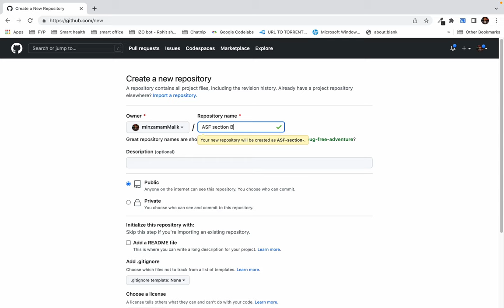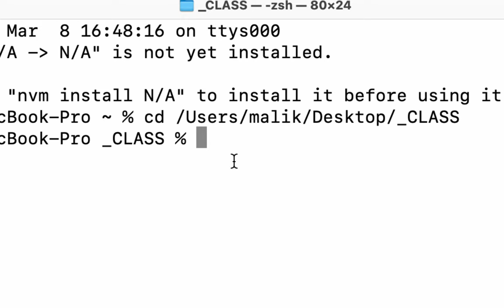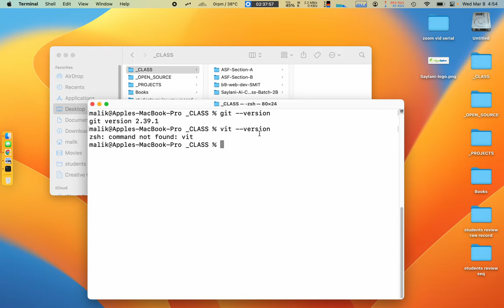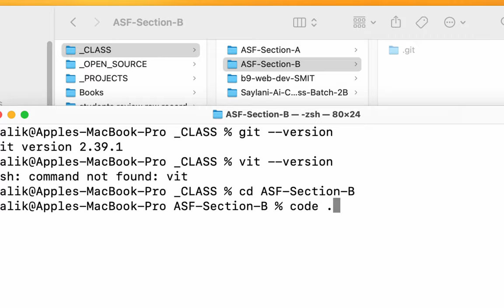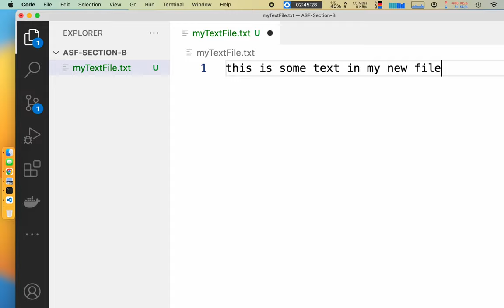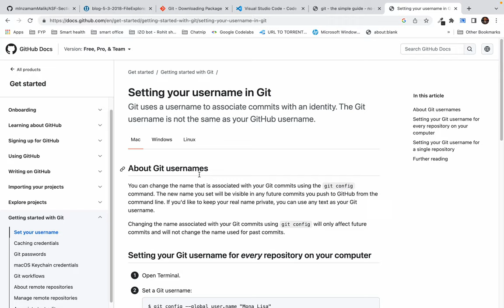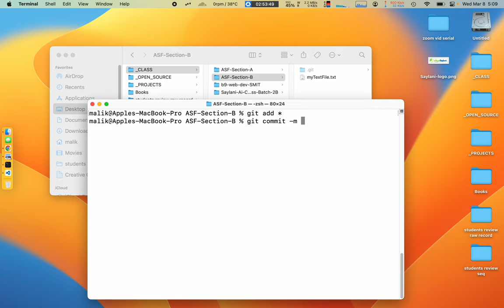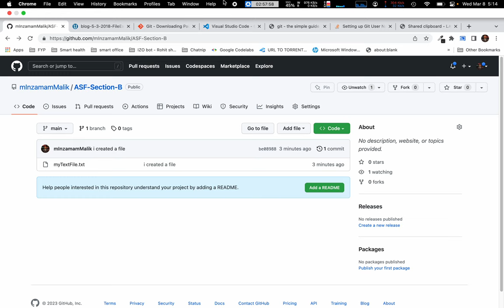2. Getting started with git and Github - publish your first repository on Github